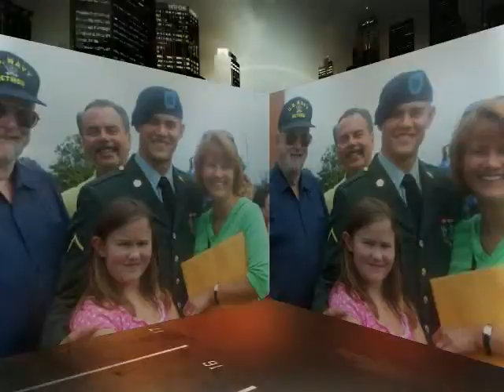PFC Adam J Hundley From Aunt Cathy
Pictures of my nephew & friends & our family before and after Adam left for Afghanistan.